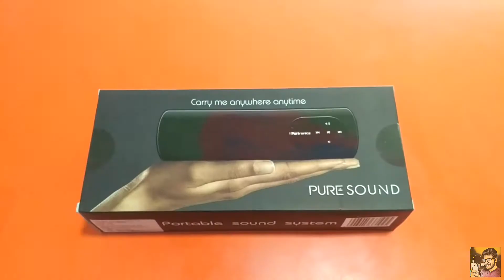Unboxing portornics portable speaker 🔥🔥🔥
Hello guys today i gonna show you amazing speaker with more features.
I hope you like it. If you like this video so
If you want to buy this speaker.
Click on link
Portronics Pure Sound Portable Speaker